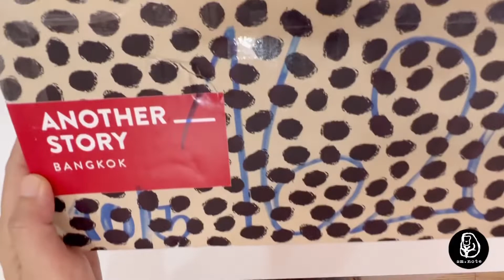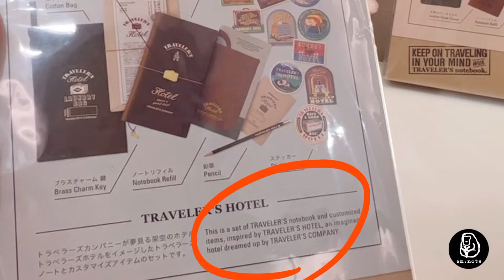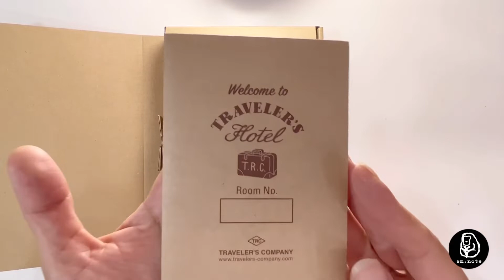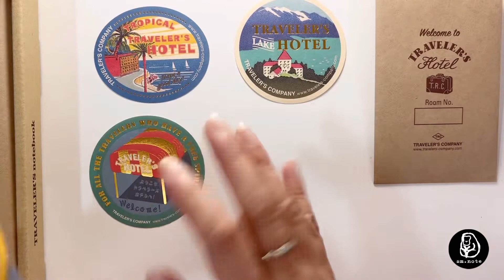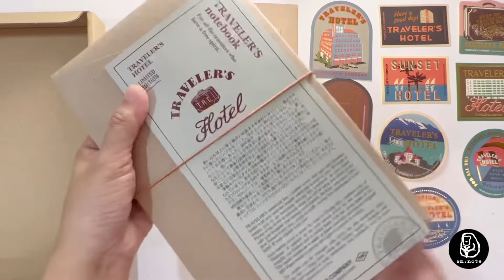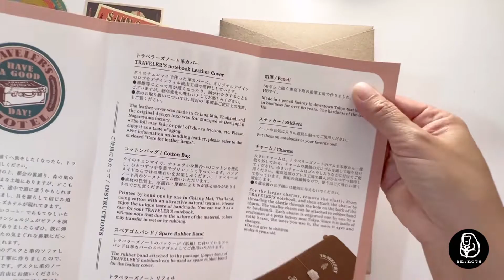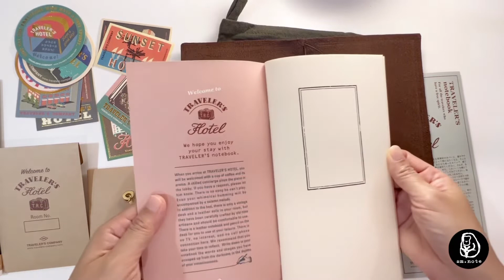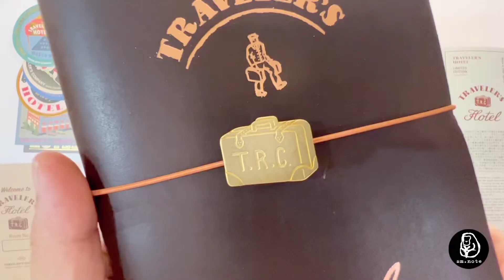แกะกล่อง Traveler's Hotel Limited Edition 2022